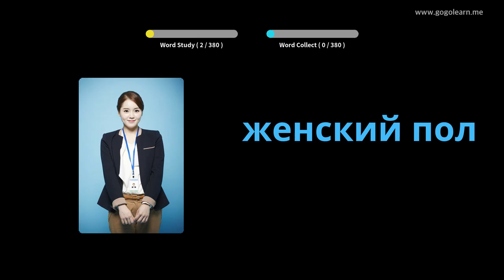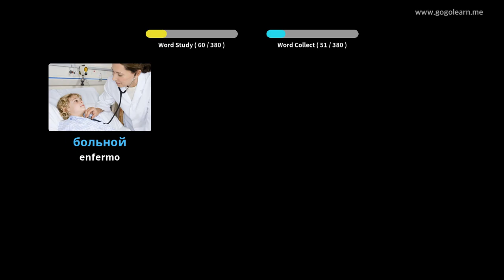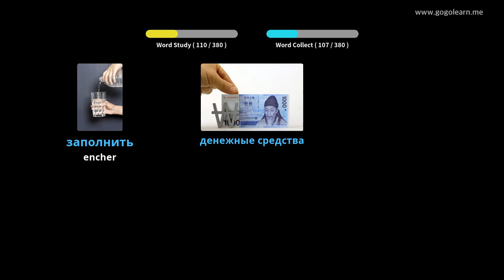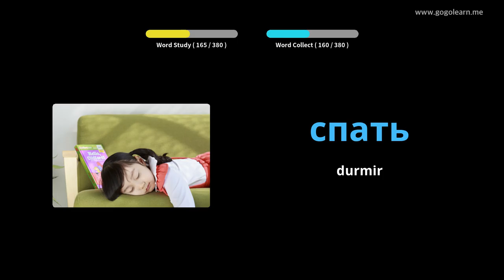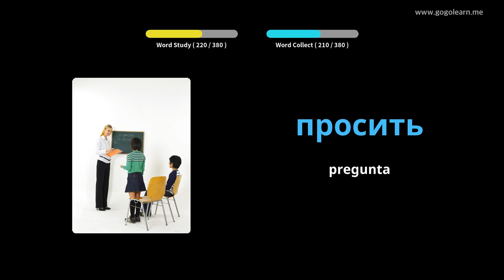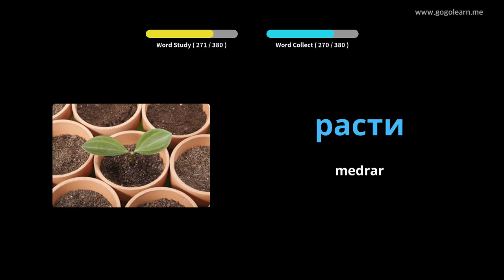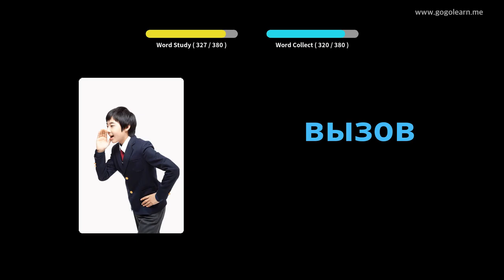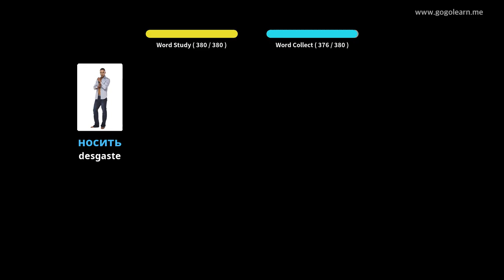Vocabulario ruso Nenos básicos | Golearn